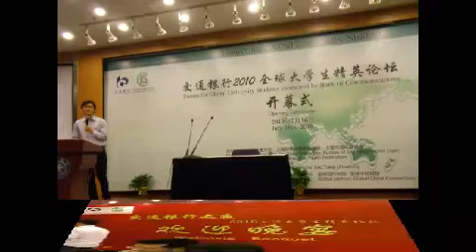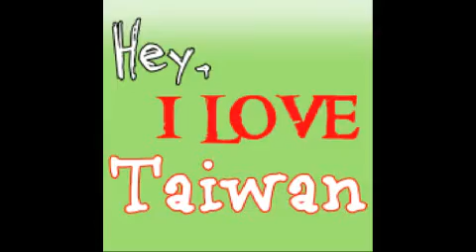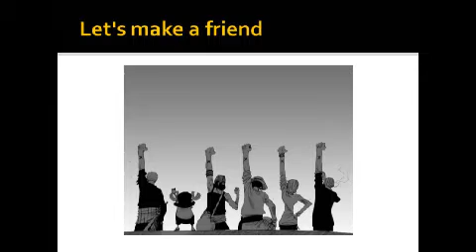I love Taiwan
Let's hand by hand
create a better future :)

welcome to Taiwan
and I love Taiwan